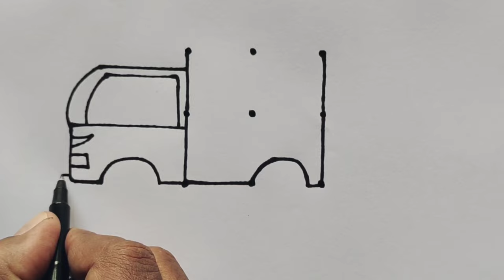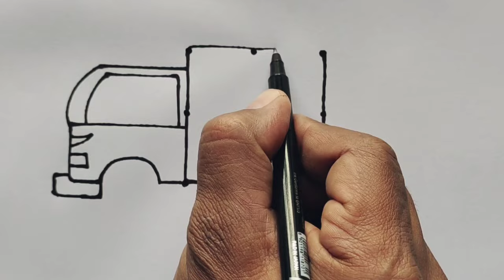Easy Truck Drawing From 9 Dots | Truck Drawing Step By Step